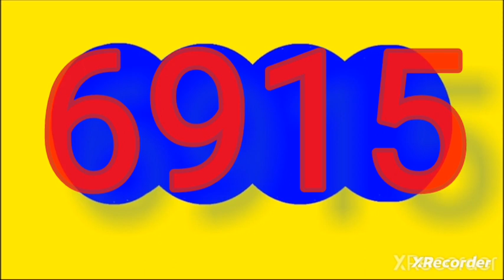Resultado Fantástica dia hoy viernes 24 de mayo del 2024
RESULTADOS SORTEOS DE LOTERIAS Y CHANCES DEL viernes 24 de mayo  del 2024